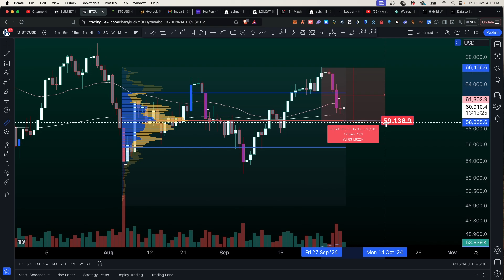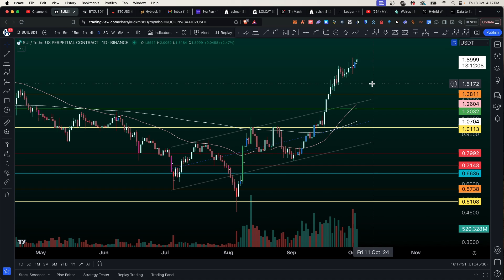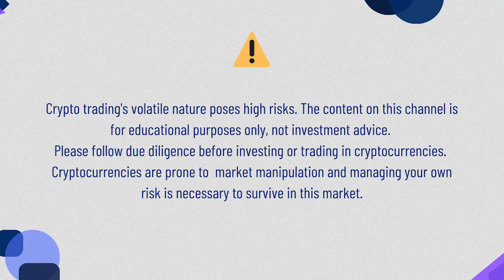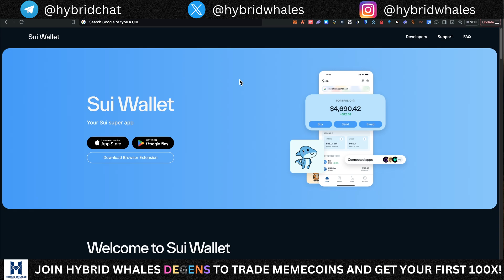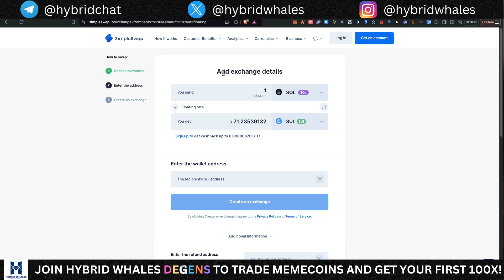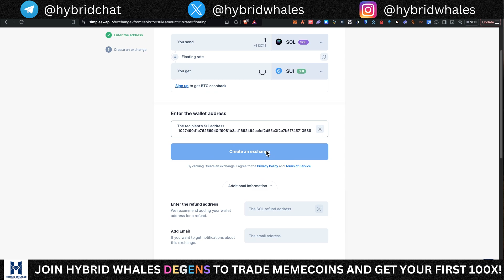COMPLETE SUI ON-BOARDING GUIDE!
In this video, we do an analysis of $SUI and how you trade on the SUI network, from introduction to wallet, bridges, dexes and meme coins trading on SUI.  Don't miss this video and watch it till the end.

best altcoins for bull market,
bull market altcoins,
crypto altcoins,
bull market crypto,
50x altcoins,
100x altcoins,
altcoins,
altcoins for 50x gains,
bitcoin,
bitcoin bull trap,
bitcoin dump,
bitcoin dump today,
btc dump,
btc,
btc dump today,
btc bull trap,
btc technical analysis,
btc technical price target,
how low can bitcoin go,
bitcoin technical analysis,
bitcoin price target,
bitcoin bear run,
bitcoin bear run rally,
bitcoin bear trap,
should i buy bitcoin,
should i sell bitcoin,
crypto market update,
cryptocurrency,
crypto news,
market crash,